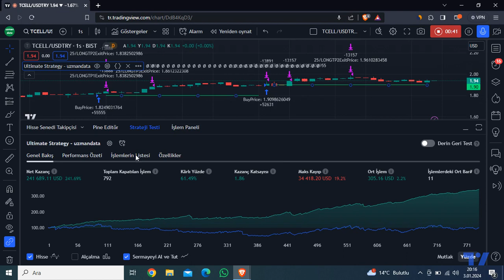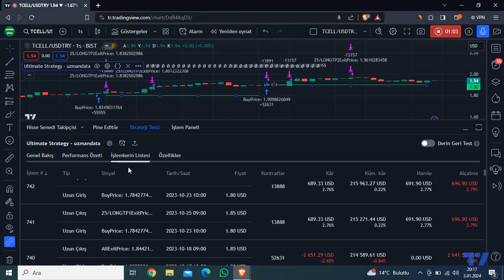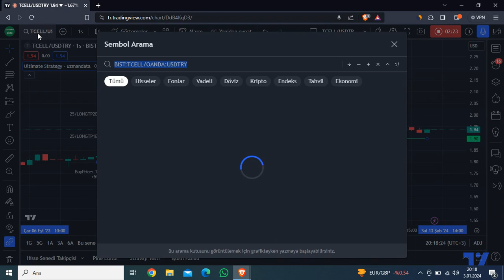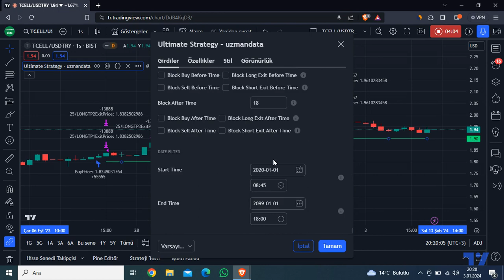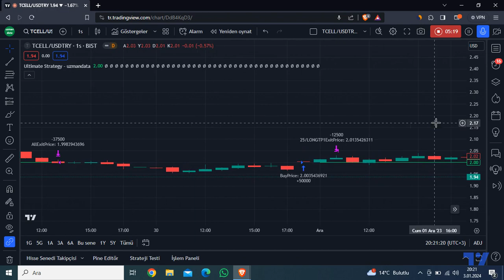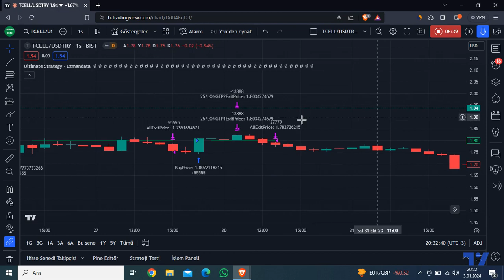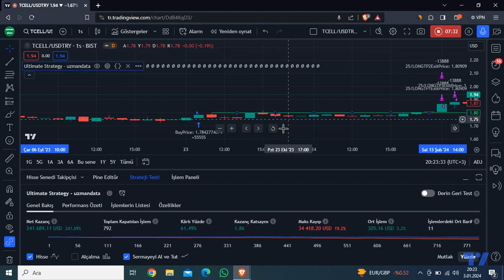TCELL Hissesi RSI İndikatörü ile Algoritmik Trade Stratejisi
Turkcell hissesi (TCELL) üzerinde otomatik al sat yaptığımız bir strateji hazırladık.

Stratejiyi oluştururken RSI, ADX ve Kademeli Kar Al indikatörlerini kullandık ve uygulamalı olarak gösterdik.

Stratejiyi geriye dönük test ederek dolar bazlı kazancını paylaştık.

NOTLAR:

-Her dayanak varlığın oynaklığı farklı olduğu için en iyi performansı sağlayan giriş-çıkış seviyelerini geriye dönük test ederek optimize edebilirsiniz.

YASAL UYARI

Burada yer alan bilgi, yorum ve tavsiyeler, yatırım danışmanlığı kapsamında değildir. Yatırım danışmanlığı hizmeti, kişilerin risk ve getiri tercihleri dikkate alınarak kişiye özel sunulmaktadır. Burada yer alan ve hiçbir şekilde yönlendirici nitelikte olmayan içerik, yorum ve tavsiyeler ise genel niteliktedir. Bu tavsiyeler mali durumunuz ile risk ve getiri tercihlerinize uygun olmayabilir. Bu nedenle, sadece burada yer alan bilgilere dayanılarak yatırım kararı verilmesi beklentilerinize uygun sonuçlar doğurmayabilir. Geçmiş sonuçların, gelecekte de gerçekleşme garantisi yoktur.